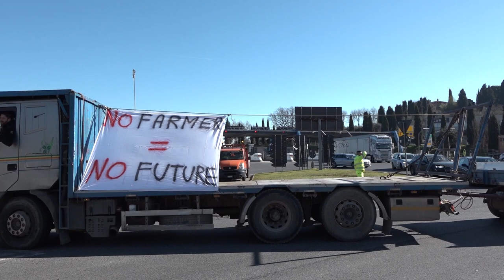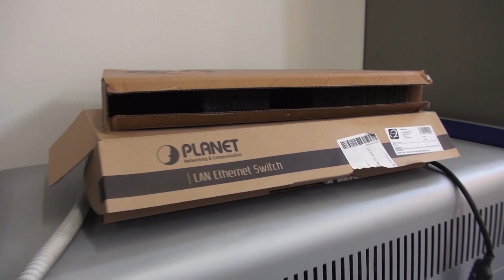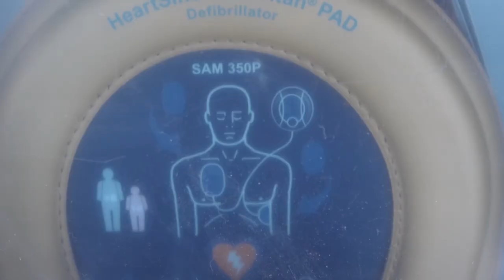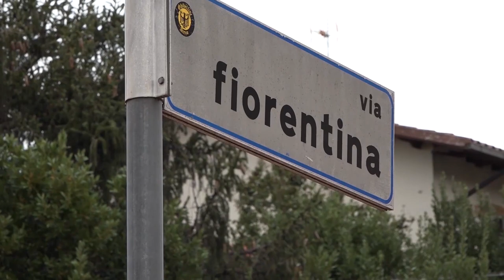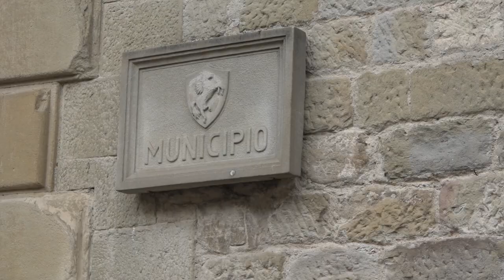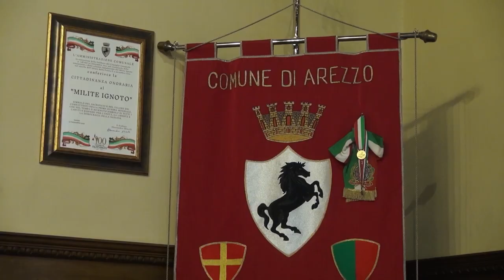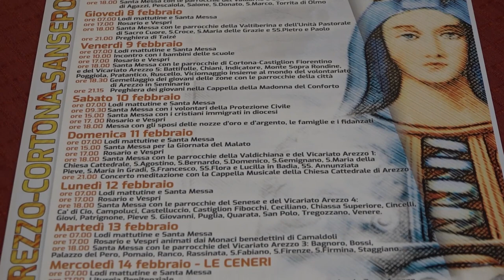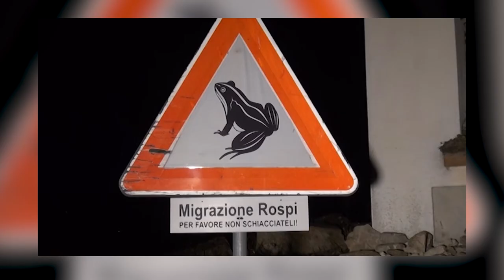Cronaca Aretina del 1/2/2024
sommario

Trattori ai Caselli A1 dell'aretino. A Bettolle due blocchi oggi. Gli agricoltori minacciano di entrare in autostrada.

Dopo il furto, tornano i tablet alla Scuola Margaritone grazie alla solidarietà ed il contributo di genitori e cittadini

Donato alla cittadinanza un defibrillatore ad uso pediatrico dai commercianti di via Fiorentina

I giornalisti sono le persone dell'incontro. Così il Vescovo ai giornalisti aretini nella ricorrenza del loro patrono.

No al criterio “dei nonni” per l'accesso ai servizi per l'infanzia. Tanti incontra nonni e genitori. Domani al voto il nuovo regolamento.

Arezzo-Entella con Curva sud chiusa ai tifosi abbonati che non possono nemmeno acquistare il biglietto. Kozac rescinde il contratto.